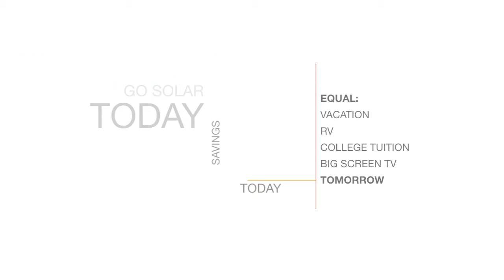Temecula Solar Panel Contractor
Servicing homeowners in Temecula, CA and all of their solar panel installation needs. Call today for a free solar panel installation quote.